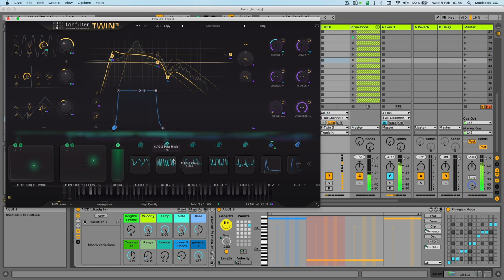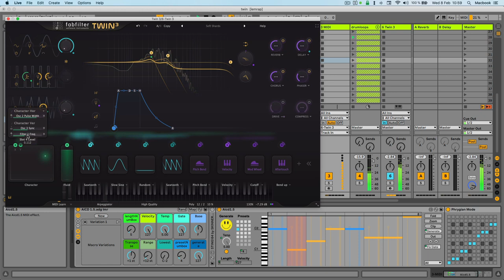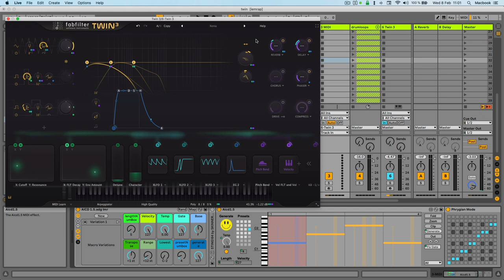Fabfilter Twin 3 - ARP Presets Demo Walkthrough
No further processing, no effects, only the Twin 3. Simple ARP presets showcase in EDM context. Sequenced by the awesome AICD Max4Live device + Phrygian SCALE Ableton stock device preset after that. Like the video/comment/etc. to let me know if you want to see other presets. :)